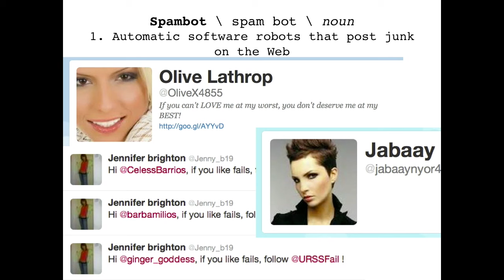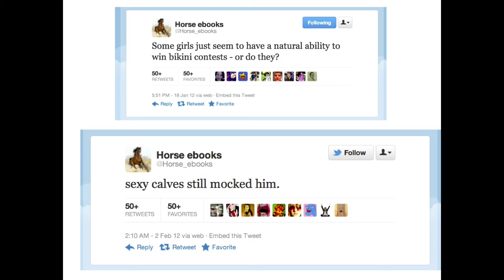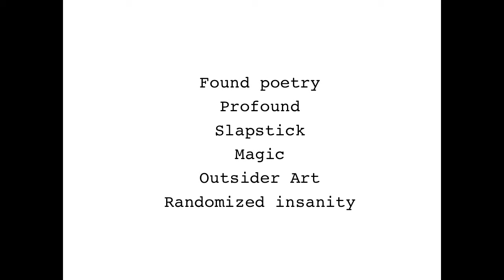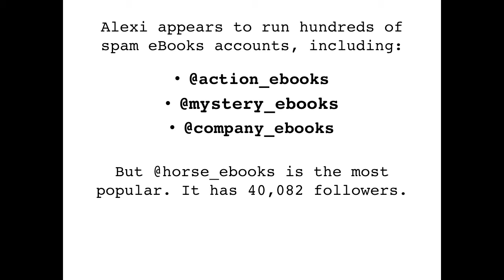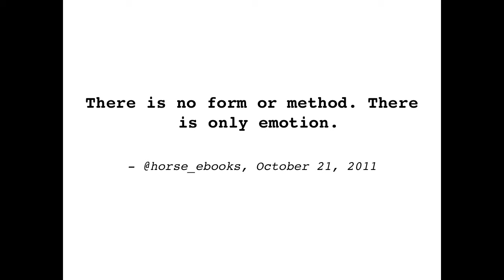Horse ebooks Jenna Wortham